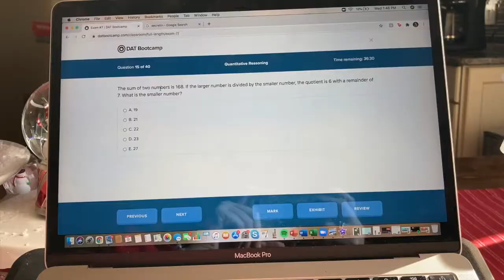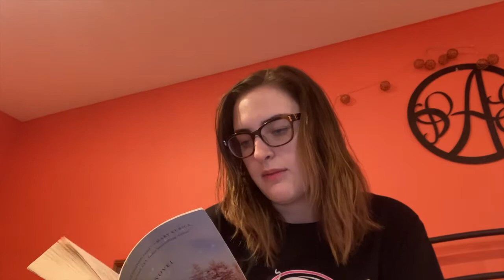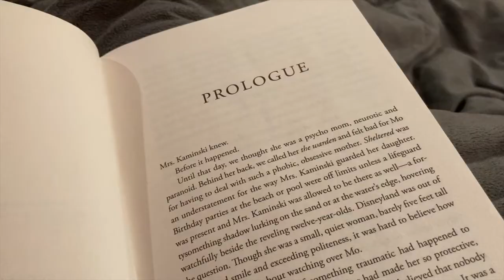Vlogmas Day 9 ~ the final stretch of my semester!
Vlogmas Day 9! Another productive day full of studying and struggling to get through the Lilly Sabri x Linda Sun challenge! Then like this video and comment something down below.

Check out Syd and Reesa's vlogmas! Their channel is featured on my home page!